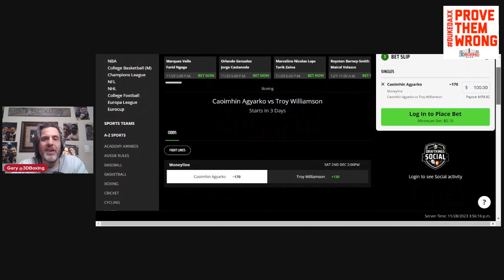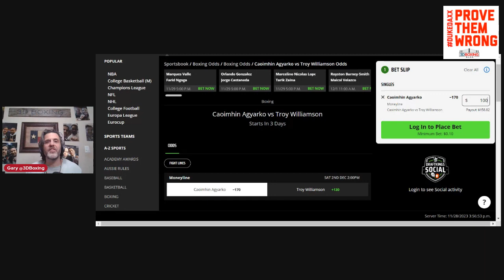Make Money with the Boxing Bookie On Troy Williamson vs Caoimhin Agyarko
BRING DOWN THE HOUSE!!! Make Money with the Boxing Bookie On Troy Williamson vs Caoimhin Agyarko